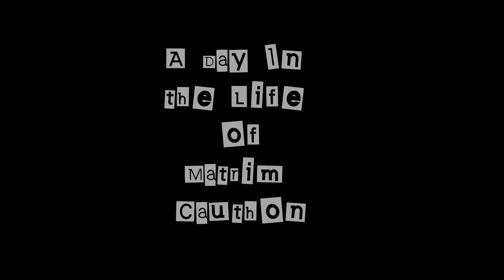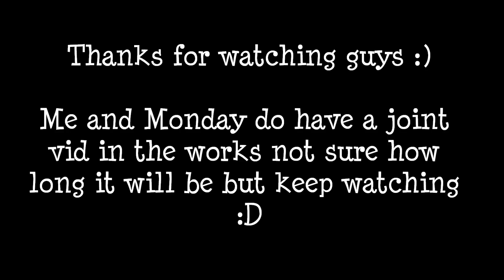24 hours as Matrim Cauthon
Ok guys these videos where all taken in the space of 24 hours from roughly 12/11/2012 3am to 13/11/2012 3am GMT, Alot of players these days take their best bits from weeks maybe a month. This is purely 24 hours and the bits i could be bothered to record in that time